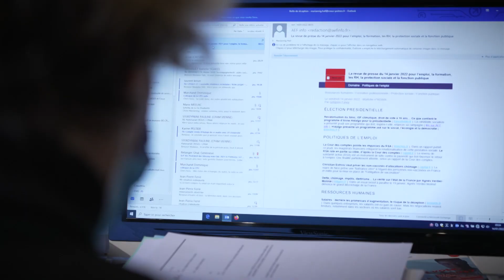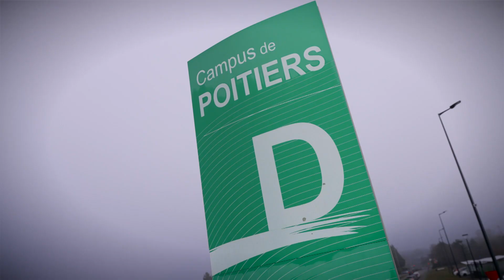Elections MAIF 2022 : Paroles de candidats avec Mariannig Hall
Du 7 au 27 février 2022, les sociétaires MAIF élisent leurs représentants.
Directrice générale du Crous de Poitiers et sociétaire MAIF engagée, Mariannig Hall est candidate à ces élections MAIF. Elle nous explique pourquoi.